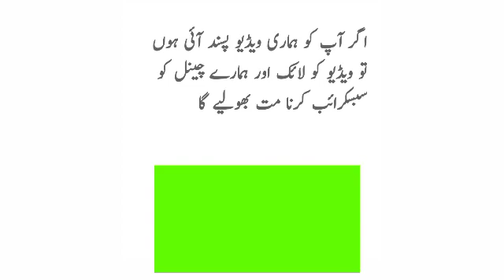use of mobile phone during thunderstorm - do'nt charge your cell phone during thunderstorm